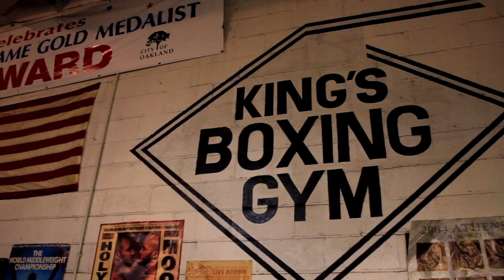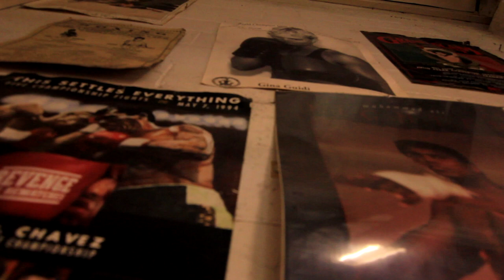Pro Boxer/Fighter - Mike Dallas Jr. - Exclusive Interview With SwaggStar.com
Professional boxer and fighter Mike Dallas Jr. gives us all access to his training session as he prepares to fight Miguel Gonzalez on ESPN Friday February 17, 2012. Exclusive interview with SwaggStar.com @MikeDallJr

Directed by: @DaylanPowell
Filmed by: @DtbVisions & @DaylanPowell
Edited by: @DaylanPowell
Follow us @TheSwaggStarz